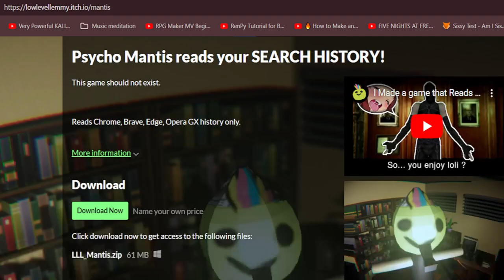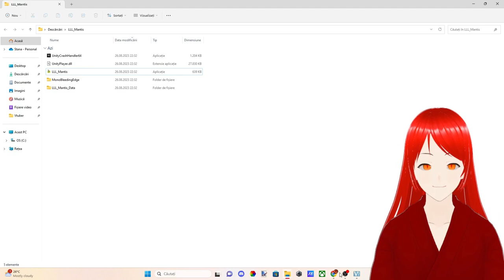Acest joc imi citeste history browserul